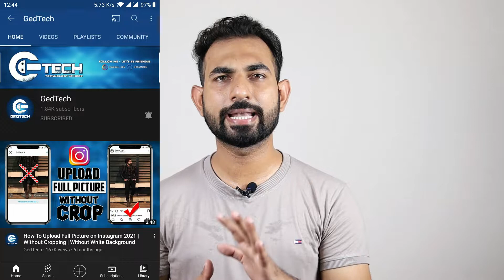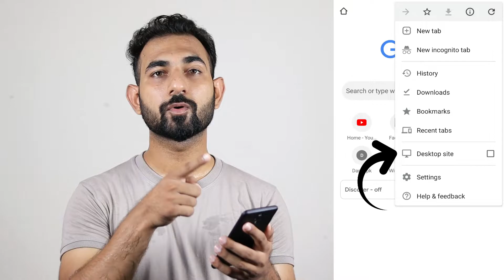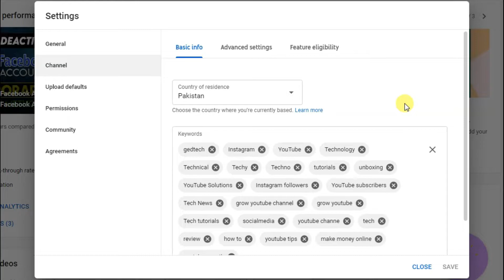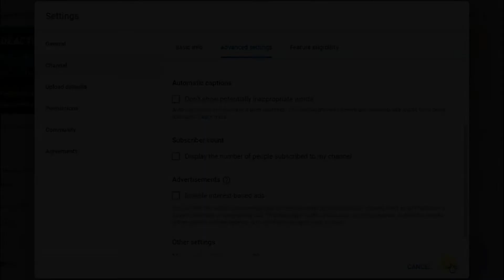How To Hide Subscribers On YouTube 🔥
How To Hide Subscribers On YouTube 🔥 | YouTube Subscribers hide kaise kare
So Guys Beginner YouTuber ky liye subscribers hide karna bohat zarrori hai and aaj ki is video mein ap seakho gye YouTube Channel per Subscribers Count hide kasie karty hain using android mobile, iphone, Pc and Laptop cause same method for both devices. I hope you like it!

By hiding your subscriber count, it won't be publicly visible to others on YouTube.
1.Sign in to your Google Account.
2.Go to YouTube Studio.
3.Click Settings and then Channel and then Advanced settings.
5.Click Save.

Cheers
GedTech

Note:
 All the content used Copyright to GedTech. Use it or commercial display or editing of the content without proper Authorization is not allowed. Thank you!
Follow ME - LET'S BE FRIENDS!

About : GedTech is a YouTube Channel, where you will find videos in Urdu/Hindi, New Video is Posted Everyday :)